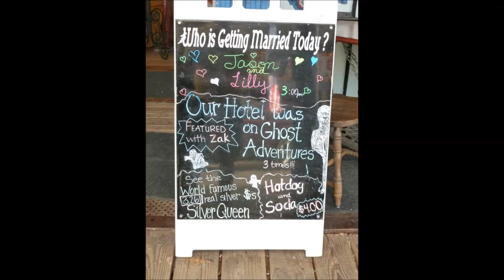Choosing Romance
I wanted to share my poem, and the program I used required the addition of pictures. Of course, I didn't have the best pics at the time. I would have loved to include some with elderly couples sharing their love! I hope you enjoy this!